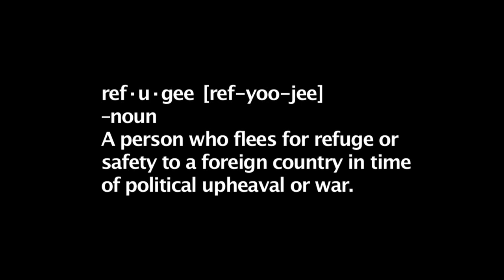Homeland - Your Voice - What Is a Refugee?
Your Voice is a series of "man on the street" interviews with the community where we ask questions that we hope will shed some light on the complicated issue of immigration.

In this installment of Your Voice we ask, "What is a refugee?"

Featured are: Josh Duncan, Stanley Buchanan, Pat Fisher and Denise Nettles.